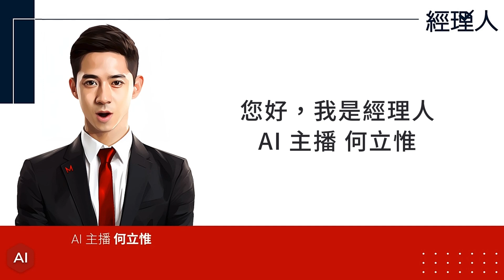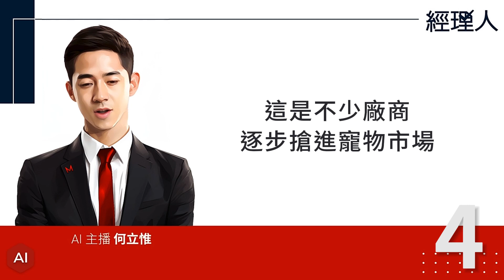每日學管理｜如何檢視領導者的好壞？張忠謀：決策上「尊重多數人」不是好現象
數量變少，市場卻一直成長！「毛孩商機」如何成為商人們眼中的肥肉？

如何檢視領導者的好壞？張忠謀：決策上「尊重多數人」不是好現象

我對現在的職涯「適應不良」！工作、生活出狀況，如何調適心態才能正面迎擊？

為什麼有些榜單，總是很難被大家接受？成功的評比推薦，要符合 3 個要素